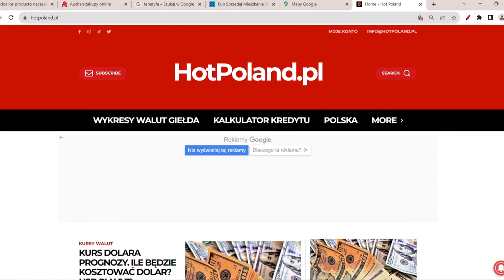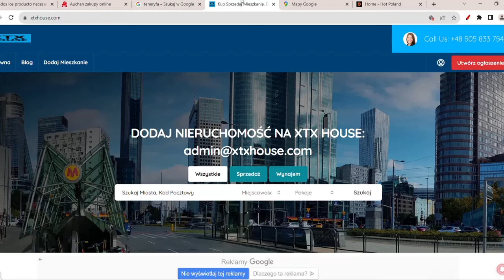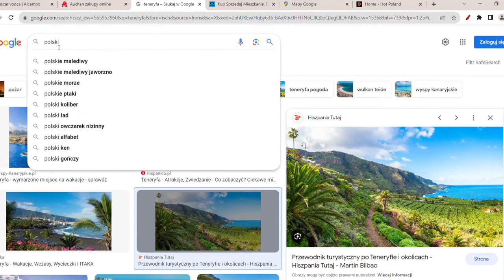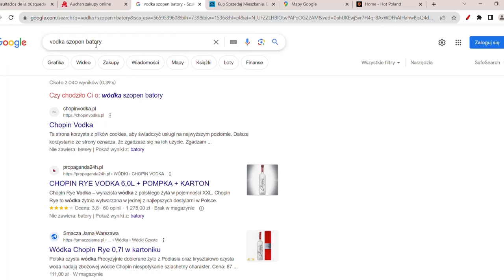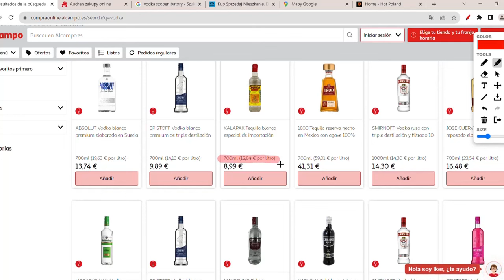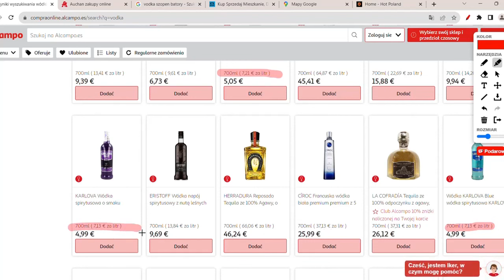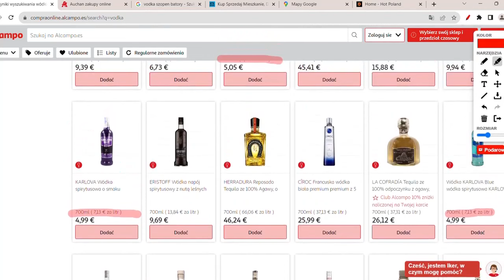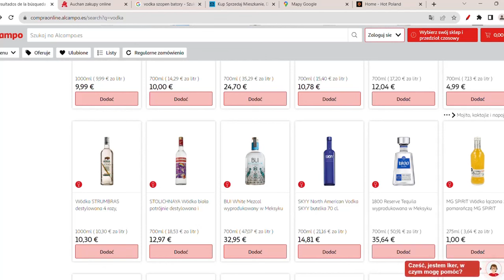ZAŁAMANIE WIĘKSZOŚCI CEN W POLSCE 197%!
Jakie są ceny mieszkań w Hiszpanii? Inflacja w Hiszpanii. Ceny mieszkań w Hiszpanii już są takie same albo niższe niż w Polsce. Ceny w Polsce vs Hiszpanii. Co się dzieje z cenami w Hiszpanii?